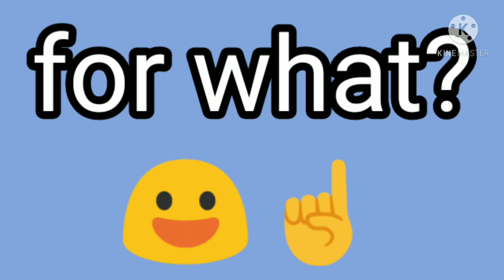MEGA- GachaTuber moment😚👌|| My Daddy's Got a Gun 🔫Meme || Ft:Me 😼💅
Made this a few Months ago and I- chile anyways😃 || enjoy I guess🙄